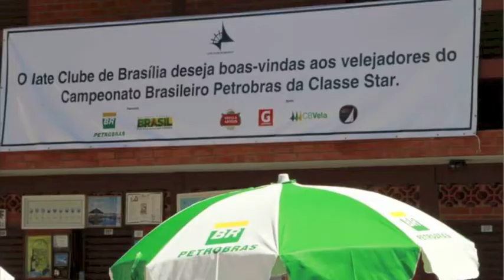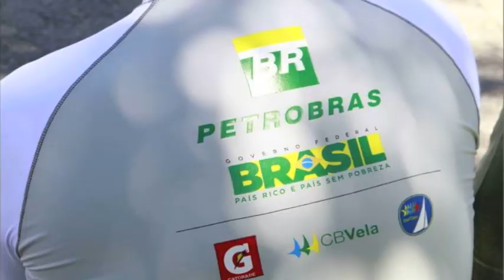Campeonato Brasileiro Classe Star 2013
Campeonato Brasileiro da Classe Star no Iate Clube de Brasilia.